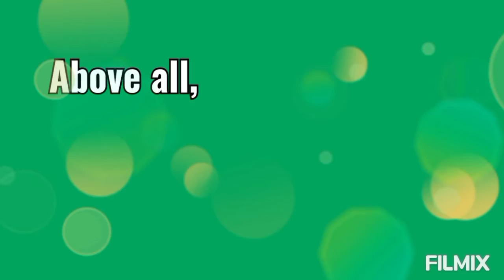Golden Shui - Christmas Greeting 2020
Our Christmas Greeting with full of laughters and energy. Dec.2020.